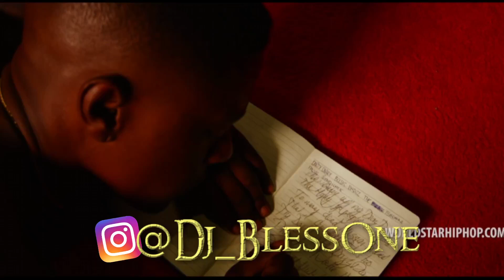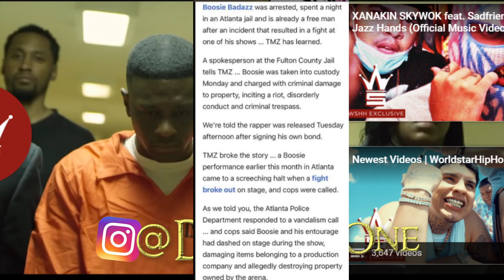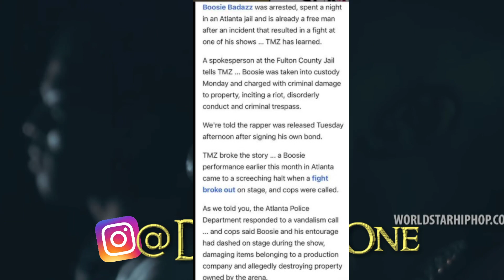The Reason Why Lil Boosie Got ARRESTED In Atlanta After GOONS Sh0t During PARTY...AND GUESS WHO MAD?